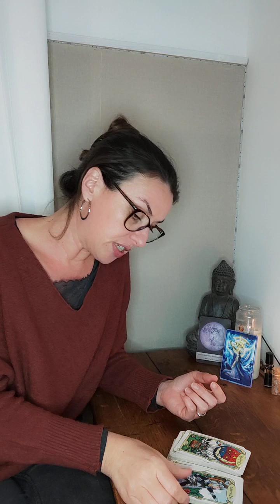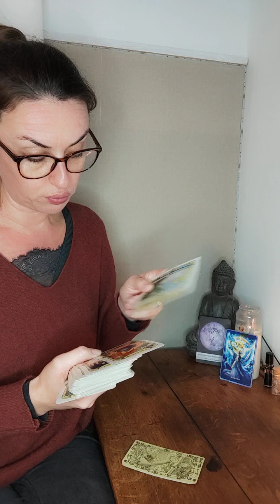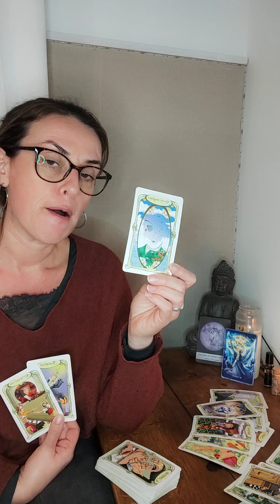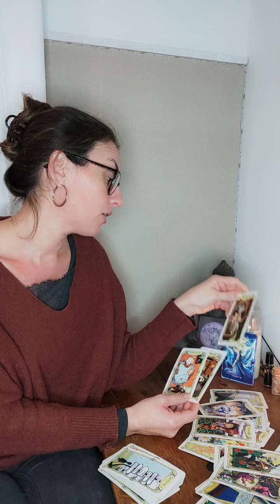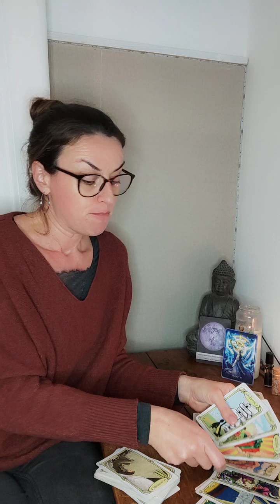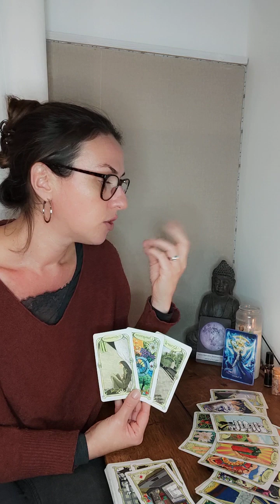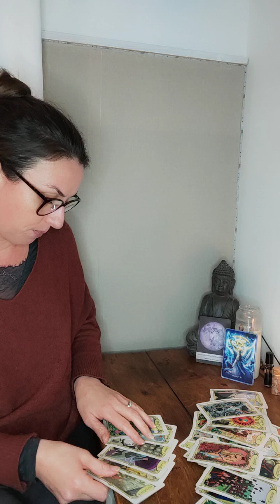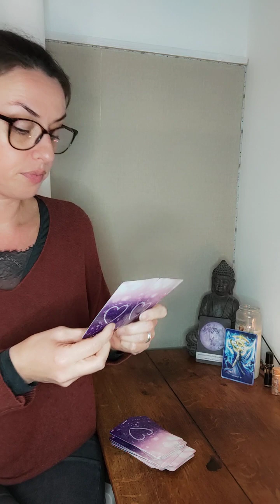Verseau ♒ Le pardon vous aidera